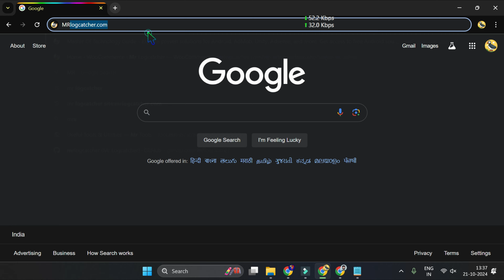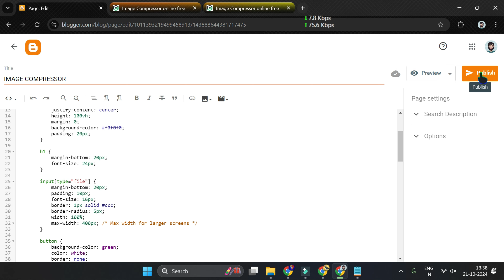Top Blogger Expert Reveals Best Image Compressor Tool Techniques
Learn how to create an image compressor tool on Blogger with the help of a top blogger expert. This tutorial will reveal the best techniques for optimizing images on your blog!Learn how to create an image compressor tool on Blogger with the help of a top blogger expert. This tutorial will reveal the best techniques for optimizing images on your blog!